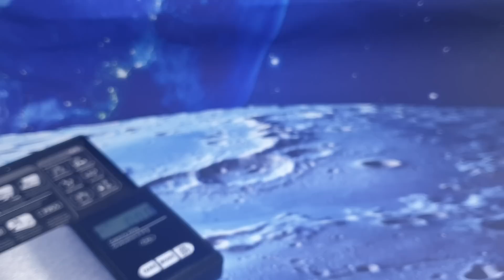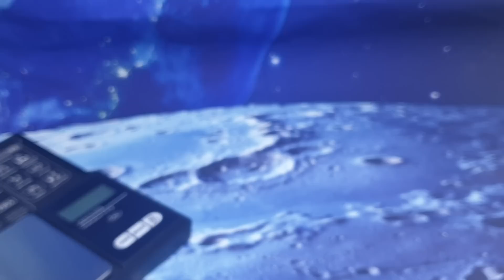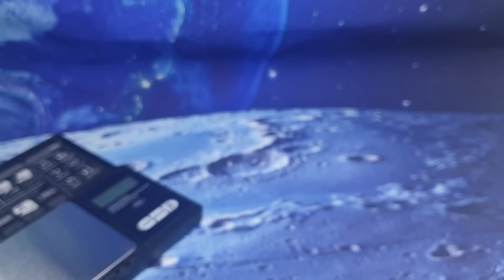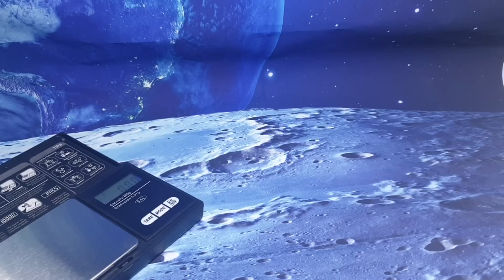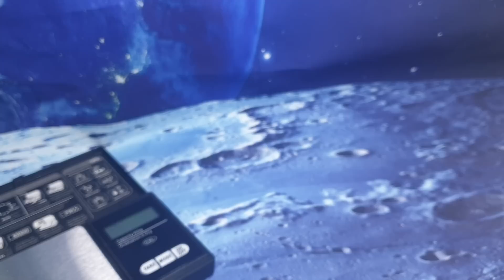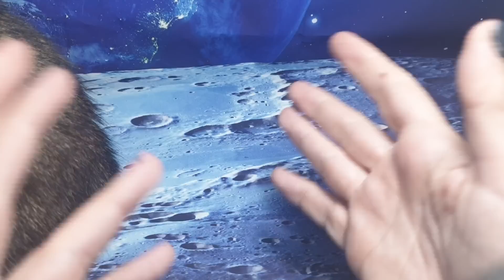Стильные и удивительные новинки от ШАБЛЮЛЬ🎈🍷😉🌺😃